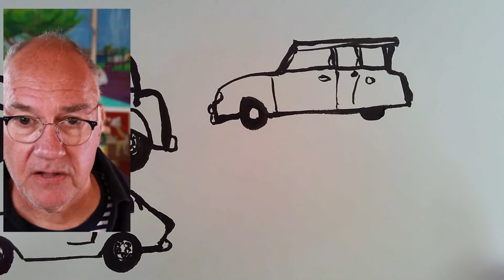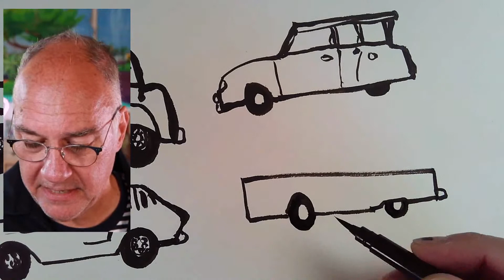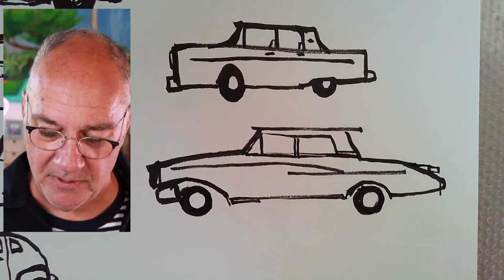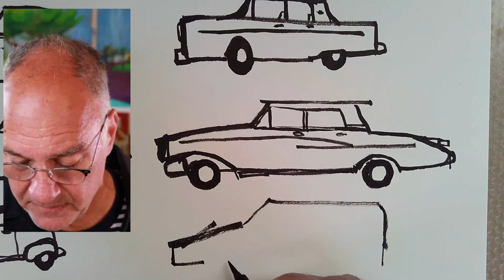Draw With Me: Auto Biography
Join Danny for a fun, easy sketching exercise each Thursday at noon EDT. Bring a pen, sketchbooks, and something to add color.

Today we're going to explore the cars that have defined our lives.

Register for our next workshop, Paint a Pub with Ian Fennelly, on Saturday, March 6th at 9a Pacific

Purchase the supplies you need for the workshop here from Blick Art Materials

Join us for our free Q&Art Live: Pigment event on Thursday, February 25th

0:00 Intro
1:31 Announcements
12:12 Today's Theme
15:20 Auto Biography
43:37 Conclusion